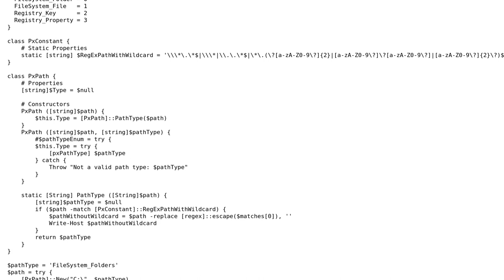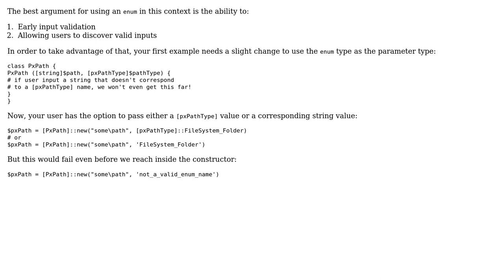Code Review: Enum in PowerShell Class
With thanks & praise to God, and with thanks to the many people who have made this project possible! | Content (except music & images) licensed under CC BY-SA | Music | Images & others | With thanks to user Pragmatic Praxis user Mathias R. Jessen and the Stack Exchange Network Trademarks are property of their respective owners. You are responsible for your own actions.